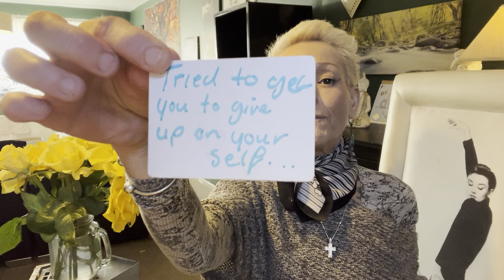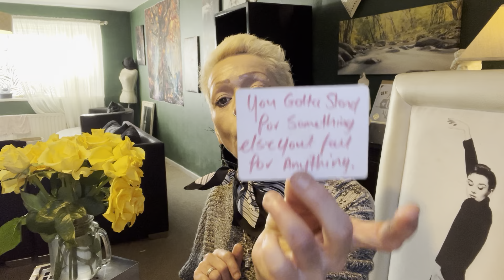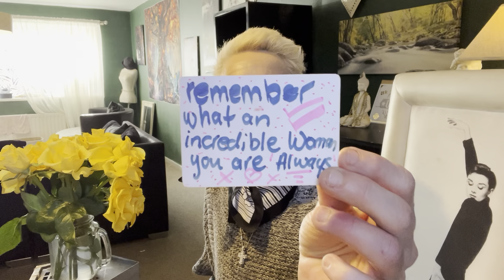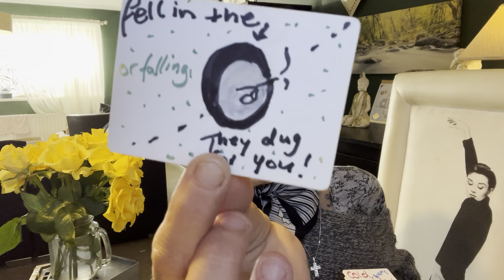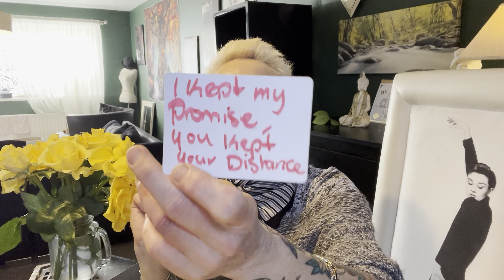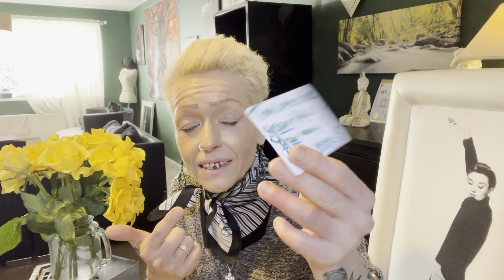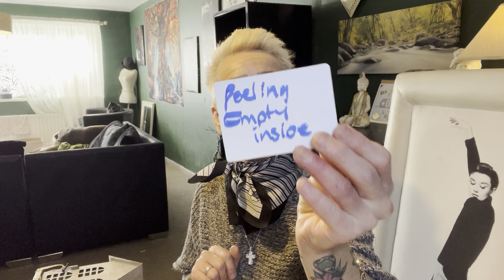Don’t know how to title this but it’s a good reading 👌. Loads of messages🙏🏻 come on in😛